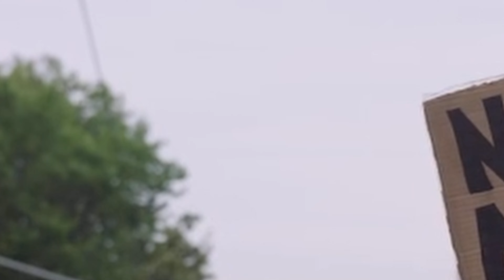FORTNITE AMONG US IS SUS (funny)